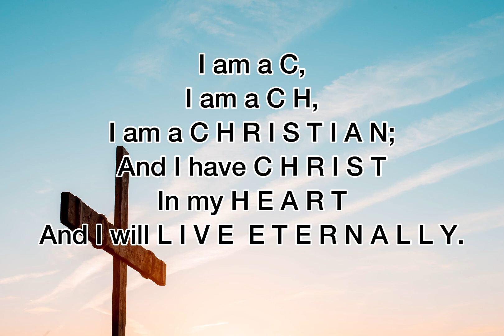I Am a “C”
I am a C H,
I am a C H R I S T I A N;
And I have C H R I S T
In my H E A R T
And I will L I V E  E T E R N A L L Y.